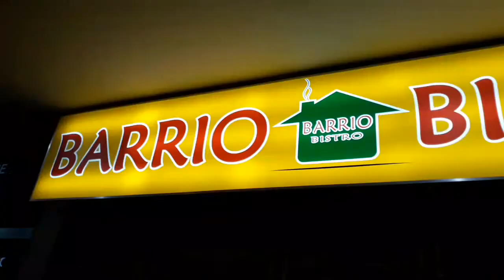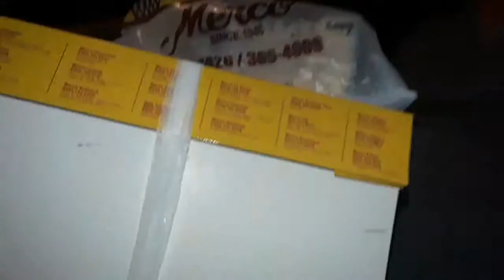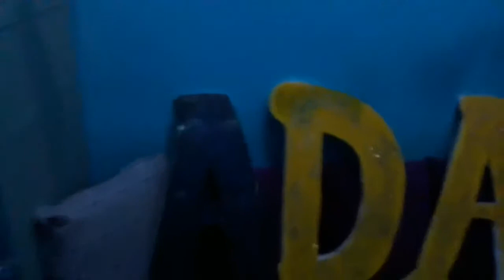VLOG 4 HAPPY BIRTHDAY ADAM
Kainan na !!! 😂😂😂